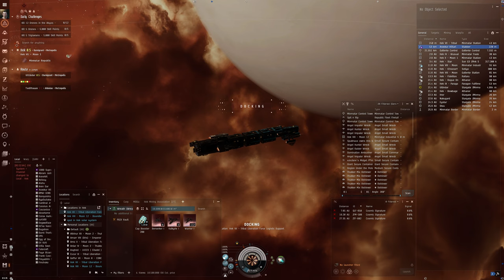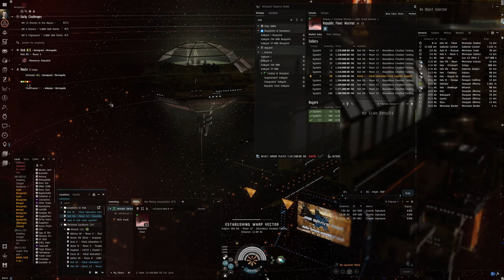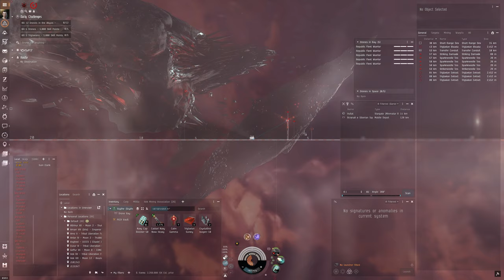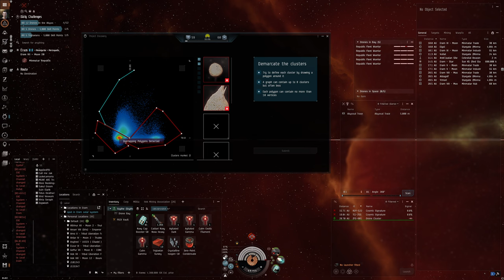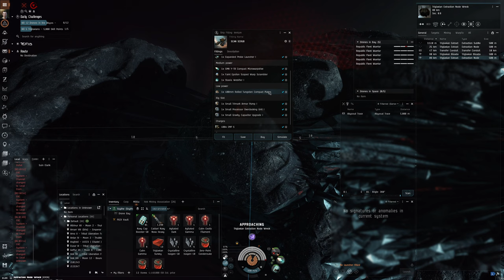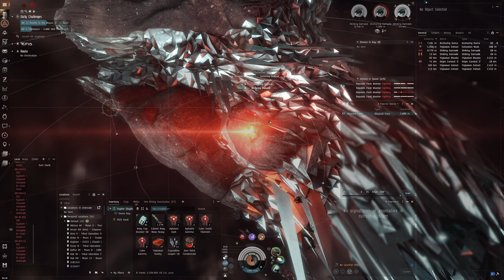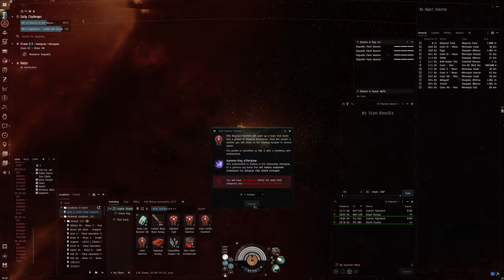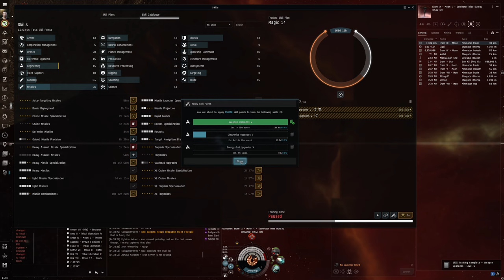Hello World: EVE Online Alpha Experience, Day 339